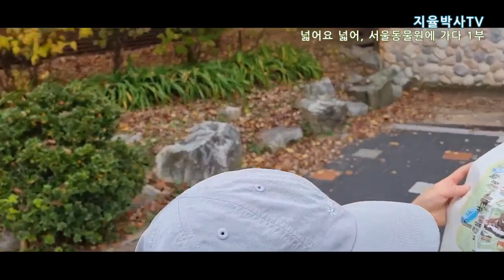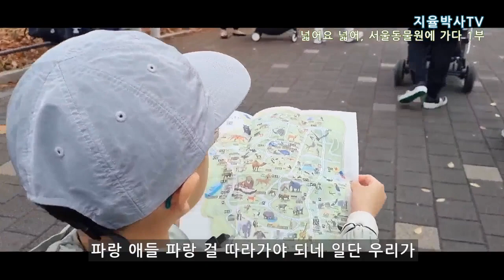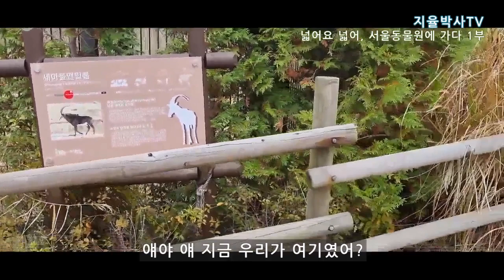서울대공원 동물원에 가다. 1부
지율박사TV. 넓디넓은 서울대공원 동물원에 가다.

아빠도 엄마도 오래전부터 와 봤다는 서울대공원
그 곳 넓디넓은 동물원에 다양한 동물들이 살고 있어요.
기린부터 하마와 코뿔소 그리고 코끼리, 어슬렁거리는 사자와 호랑이까지
또 남미관과 동양관에 살고 있는 다양한 동물들을 만나볼까요?

 ** '지율박사TV' 유튜브 검색